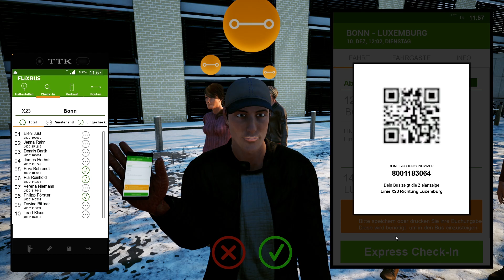FERNBUS SIMULATOR: Winterliche Fahrt nach Luxemburg [LUXEMBURG DLC ]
Wir werden heute nach Luxemburg fahren und uns das Neue kostenfreie Luxemburg DLC anschauen der den Fernbus Simulator um 258 km² erweitert. Wir fahren durch Winterliche Landschaften.

►►Luxemburg DLC Infos:
Dieser kostenfreie DLC erweitert die Spielwelt des Fernbus Simulator um das Land Luxemburg und dessen Hauptstadt.

Das Land liegt im Herzen Mitteleuropas, grenzt an Belgien, Deutschland und Frankreich und ist Teil der Benelux-Union. Es mag klein sein, aber es ist einer der Eckpfeiler der Europäischen Union. Seine Kultur ist eine einzigartige Mischung, welche von den Nachbarländern Frankreich und Deutschland beeinflusst ist. Die Landeshauptstadt Luxemburgs wurde 1994 aufgrund der außergewöhnlichen Erhaltung der riesigen Befestigungsanlagen und der Altstadt zum UNESCO-Weltkulturerbe erklärt.